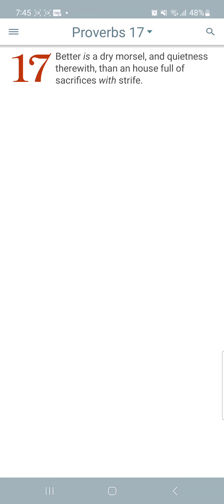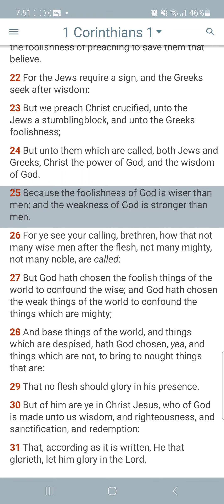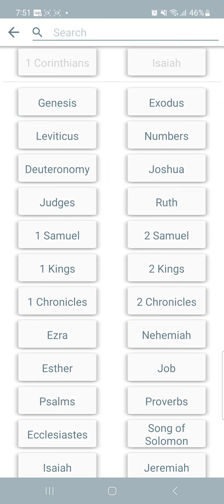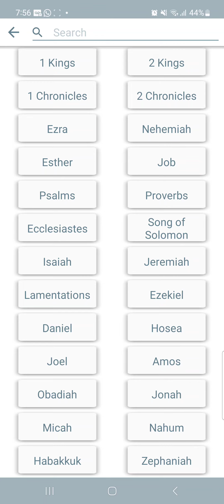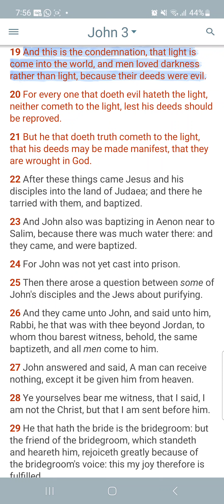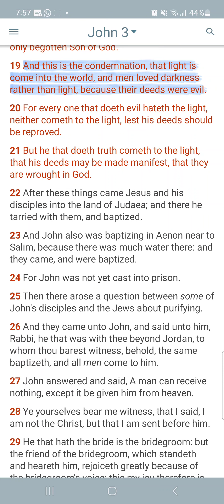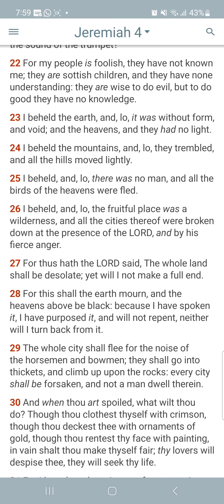justifyin the wicked